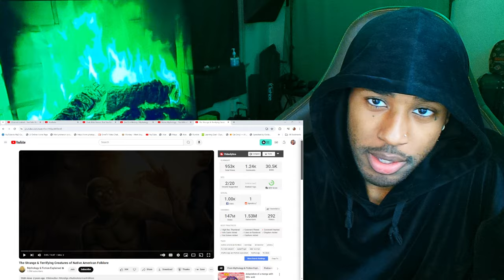MARILYNSHEROIN Reacts to The Strange & Terrifying Creatures of Native American Folklore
follow all of these or i will disappear